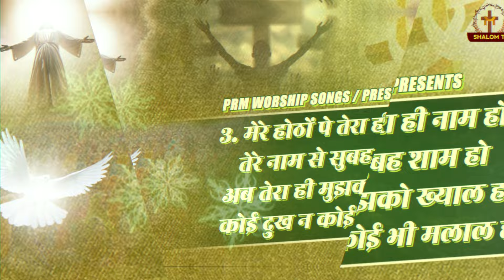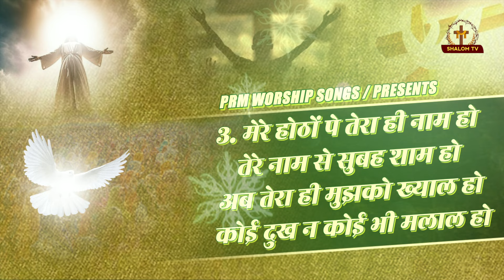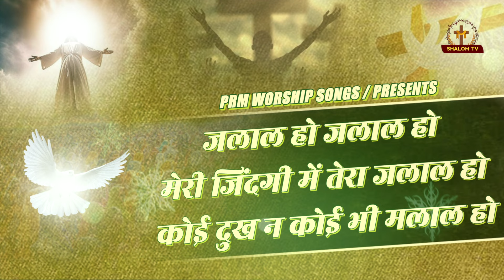जलाल हो जलाल हो| New Worship Song Pastor Ramsewak Ministries